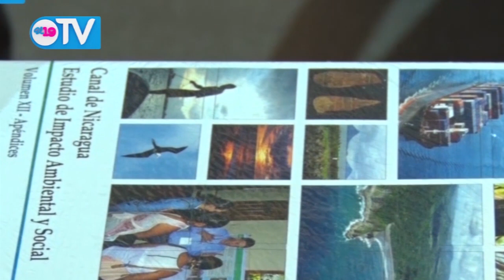RESUMEN SEMANAL 19 TV DOMINGO 07 DE JUNIO